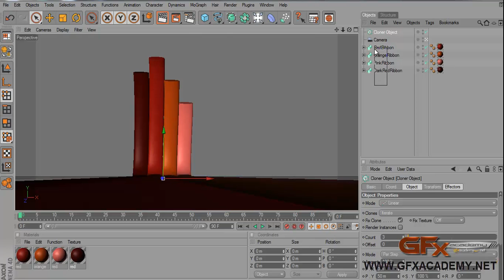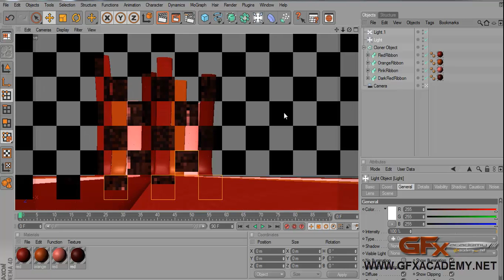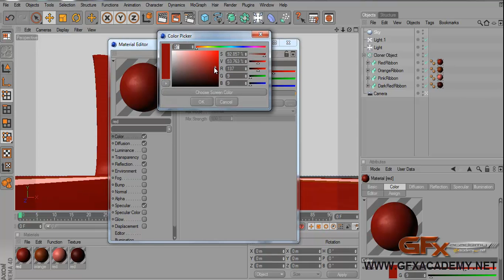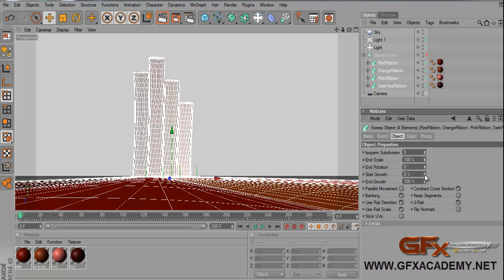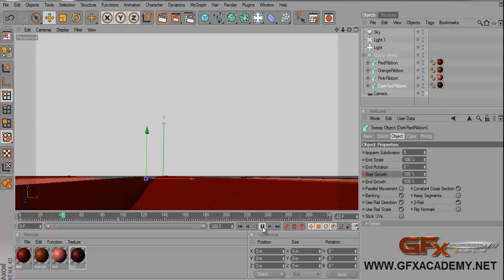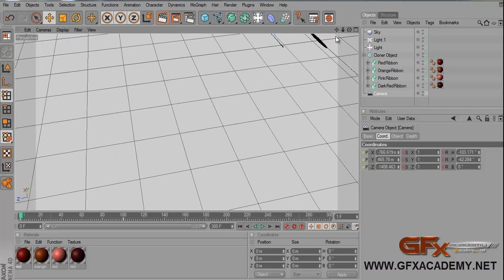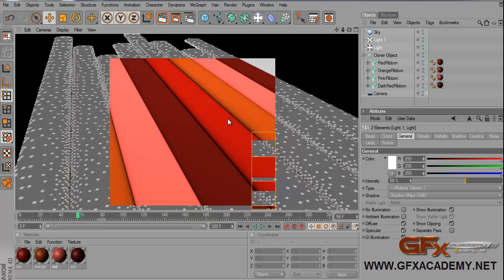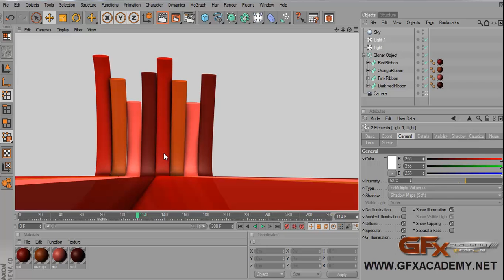4TV_PART03_ANIMATION.mp4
فى هذا الجزء نتكلم عن كيفية تحرك الريبونز وكذلك تحريك الكاميرا